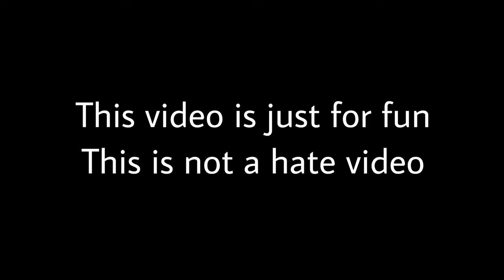Diana and Roma Happy Birthday Drawing Meme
Like and write a comment under this video. It makes me happy and inspires me to create new funny meme drawings video!!

When creating such videos I am finding images on internet and also interesting characters from different movies, and I draw funny pictures of some moments or character by itself, and doing it about 10 times for only 1 video, which takes a lot of time and i am doing really huge effort. I It takes about 4 hours to create these videos and so that my viewers can feel the difference between the original video and the video I created.